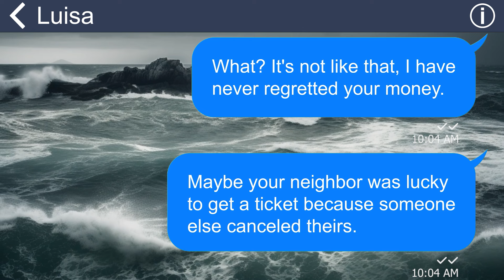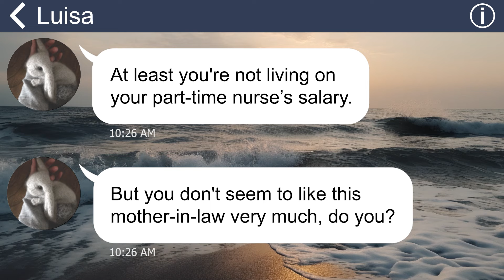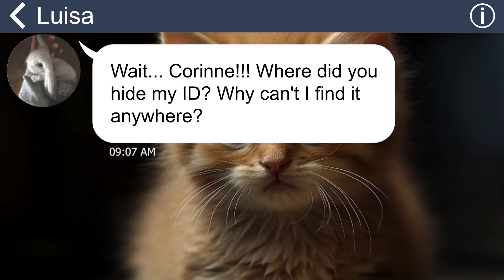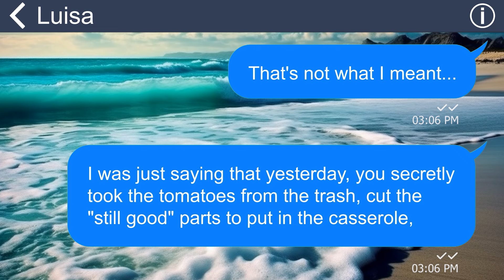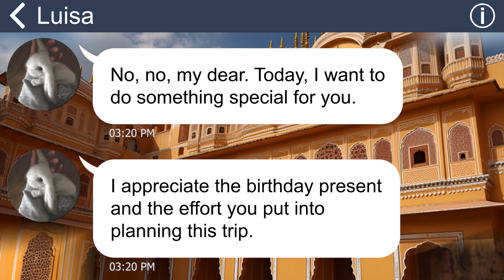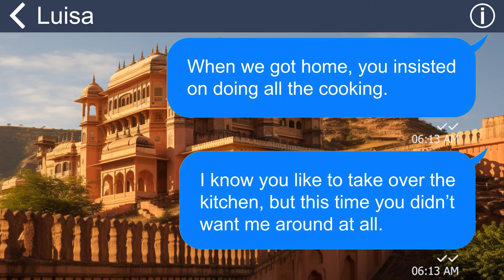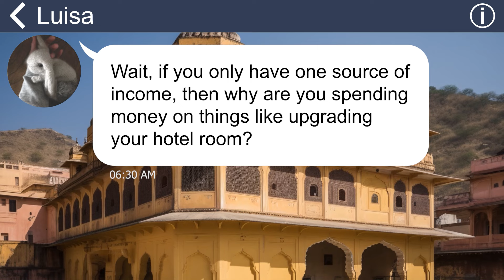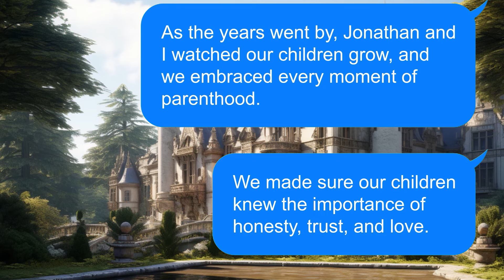[Apple] MIL plans to trigger my allergy to leave me behind on family’s trip. She’ll be deeply sorry!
Summary: You won't believe this, but my mother-in-law is staying with us for a whole week because her birthday is coming up. And guess what? It's only the second day, vand I'm already in the hospital!